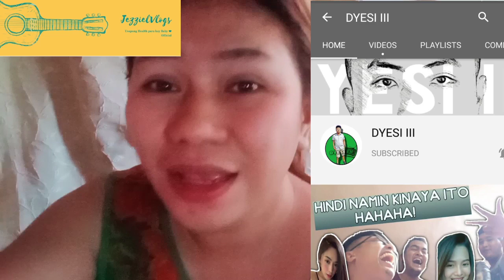Shoe Collection / My daughter's shoe collection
We decided na mag clean up dahil may paparating na bagong package. Abangan po ang susunod na darating na package. ito ay ating bubuksan.